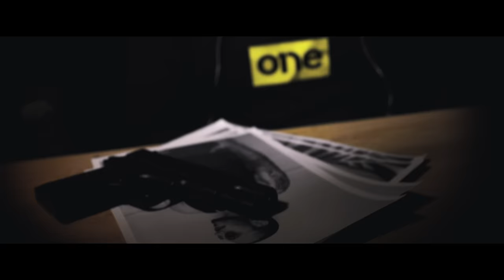D3MO X MishMash - Хималая (prod by Arturo Safin Music)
АБОНИРАЙ СЕ, ХАРЕСАЙ, СПОДЕЛИ!
Всеки си има своята битка и пътят към Еверест не е лесен.

Text: Mitko "D3MO" Dimitrov, Mihail "MishMash" Pavlov
MixMaster : Mitko "D3MO" Dimitrov
Video: Directed by D3MO and Reezy Rane
Shot and edited by Reezy Rane

Model:
Slavyana Tsenova